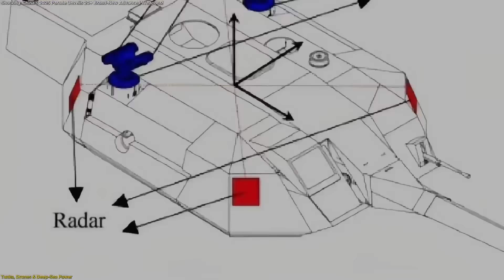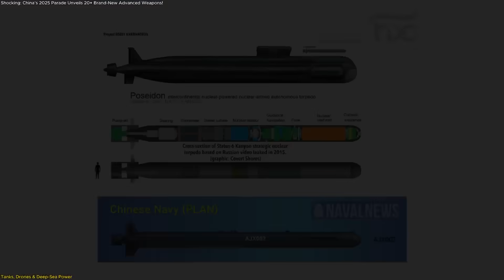Shocking: China’s 2025 Parade Unveils 20+ Brand-New Advanced Weapons!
China is preparing for one of its most significant displays of advanced defense technology with the 2025 military parade at Tiananmen Square. Marking the 80th anniversary of Japan’s WWII surrender, this event will unveil hypersonic missiles like the YJ-15, YJ-17, YJ-19, and YJ-20, capable of extreme speeds and maneuverability. Also debuting are next-generation tanks with radar, lasers, and uncrewed turrets, along with massive extra-large uncrewed underwater vehicles (XLUUVs) designed for stealthy deep-sea operations. But perhaps the biggest highlight is the FH-97 loyal wingman stealth drone, potentially the world’s first combat-ready partner aircraft to fly alongside piloted jets. This parade is more than ceremonial—it’s a bold demonstration of China’s push into next-gen technology. Watch our breakdown to see how this event is reshaping the future of global power.
 Reference:
🚀 Space tech. Satellites. Innovation.